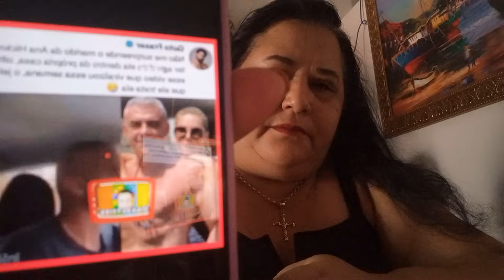confirmado Não é a primeira vez que Ana Hickmann sofre agressão do marido Alexandre Correia